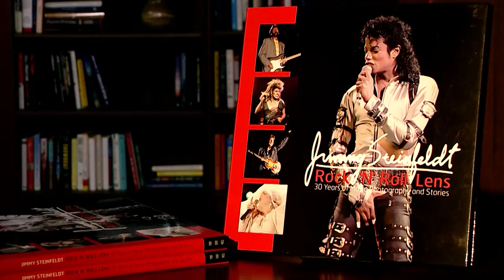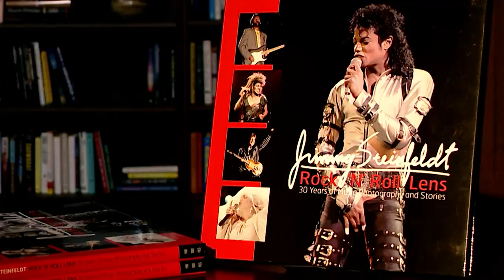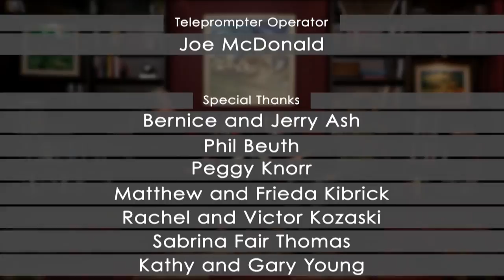Rock 'N' Roll Lens | Jimmy Steinfeldt with Barry Kibrick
World renowned rock and roll photographer Jimmy Steinfeldt and Barry discuss the most iconic rock photos and the stories behind them.